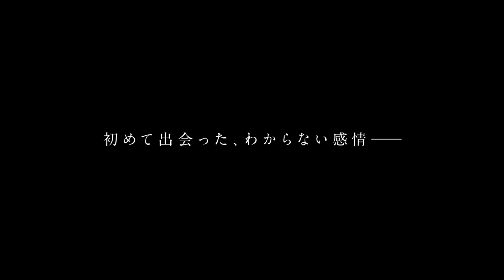『町田くんの世界』本予告映像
『舟を編む』などの石井裕也監督が、第20回手塚治虫文化賞新生賞を受賞した安藤ゆきの少女漫画を映画化した青春ラブストーリー。優しい男の子の日常が覆る出来事が描かれる。主演は、1,000人を超える応募者の中からオーディションで選ばれた細田佳央太と関水渚。岩田剛典、高畑充希、前田敦子、太賀、池松壮亮、戸田恵梨香、佐藤浩市、北村有起哉、松嶋菜々子といった俳優たちが共演している。また全編を35ミリフィルムで撮影した。

(C)安藤ゆき／集英社　(C)2019 映画「町田くんの世界」製作委員会